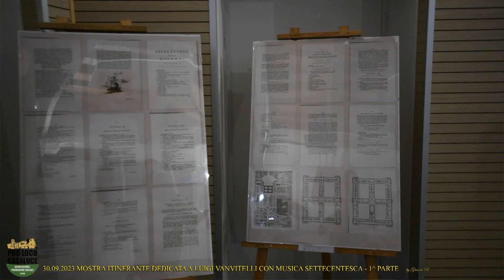30.09.2023 MOSTRA VANVITELLIANA CON MUSICA SETTECENTESCA - Prima Parte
Mostra itinerante dedicata all’Architetto Luigi Vanvitelli, nell’ambito delle Celebrazioni Vanvitelliane 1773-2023, in occasione del 250° anniversario della morte, organizzata dalla Pro Loco di Casaluce “Casaluci” APS, con il patrocinio del Comune di Casaluce, presso la Sala Consiliare Comunale “Paolo Borsellino”. All’inaugurazione del 30/09/2023, ha presentato la mostra e moderato l’incontro la Vice Presidente della locale Pro Loco, Mariagrazia Masucci, a seguire ci sono stati saluti e ringraziamenti da parte della Vice Sindaco Maddalena Zaccariello e dell’Assessore alla Cultura Valentina Sorrentino, la parola è passata poi al Prof. Claudio Del Villano, che ha spiegato sinteticamente la storia di Luigi Vanvitelli e commentato sommariamente le opere esposte.